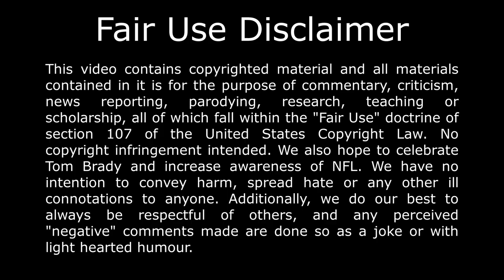Real players know how good Tom Brady is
Hall of Famers like Deion Sanders and Tony Gonzalez know how good Tom Brady is. Hear what they have to say about it.